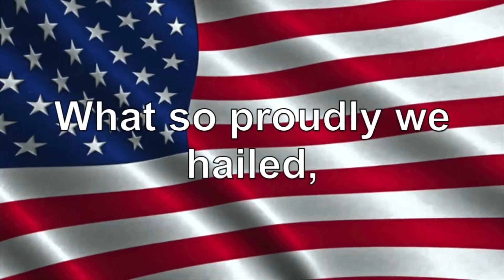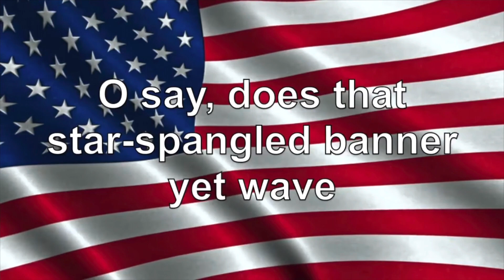WSUN-TV: Morning Announcements - Wednesday, November 11th 2020